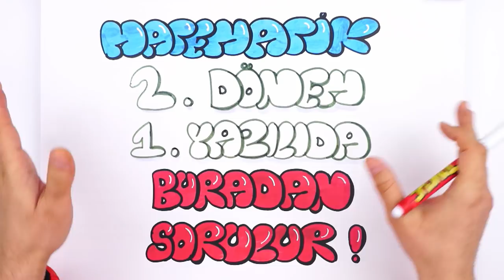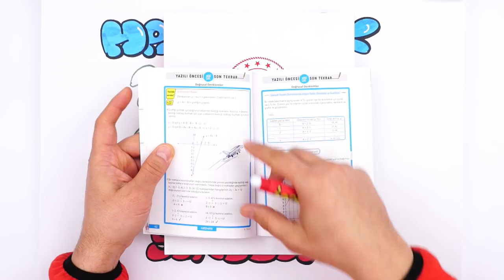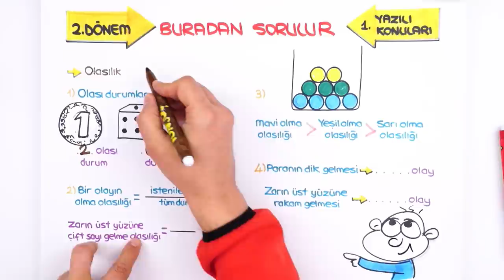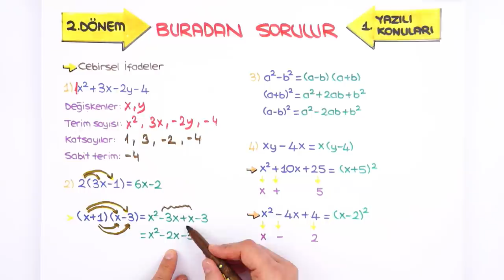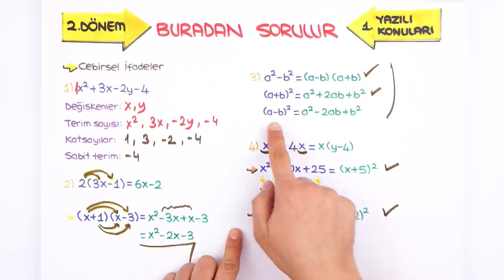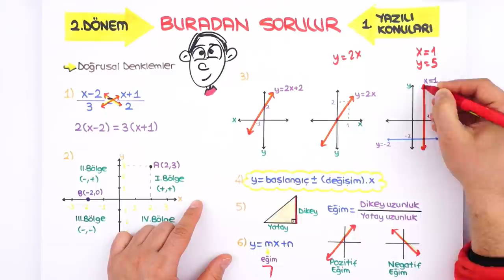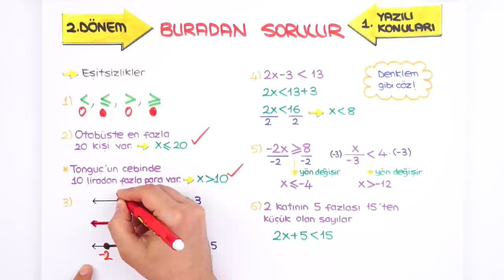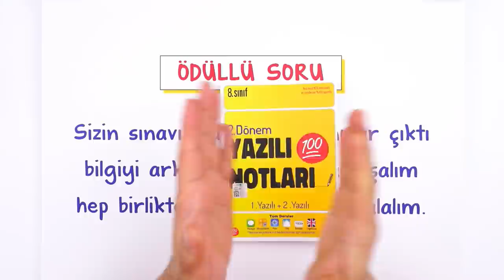Matematik 2.Dönem 1.Yazılıda Buradan Sorulur! 🎯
💥Yazılılara Hazırlanırken Tüm Notların Yanında!
Yazılılara hazırlanmaya son sürat devam ediyoruz! Hem yazılılarında, hem de LGS'de Matematik dersi için ihtiyacın olan tüm taktikler ve pratik bilgiler bu videoda! Yazılılarda da Tonguç yanında! ✨
İyi seyirler! 🥰